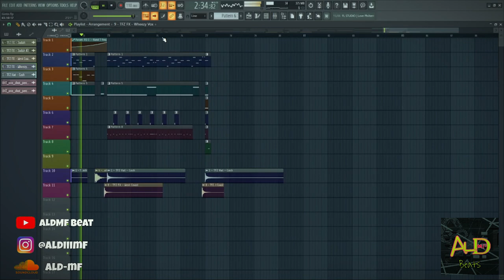[FREE FLP] Trap Beat 2023 "GINTO" (ALdMF Beat) | Free FLP Download | FL Studio 20